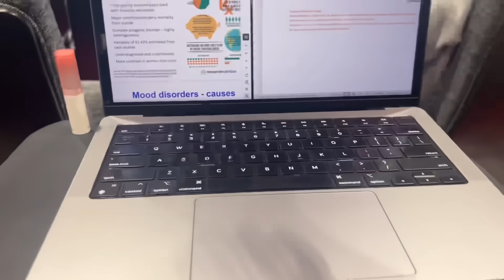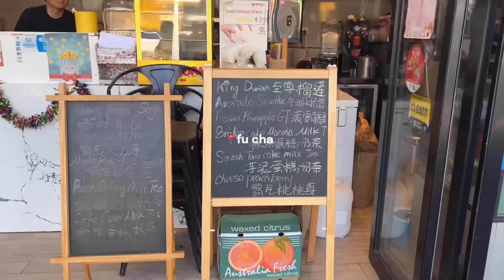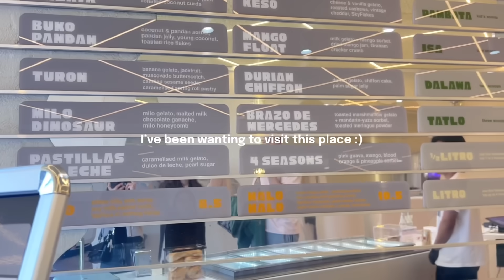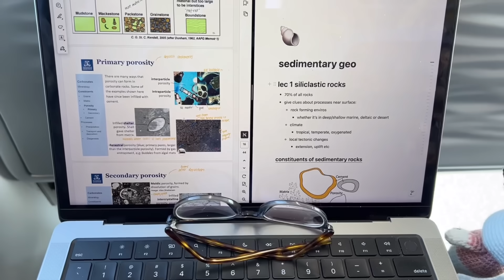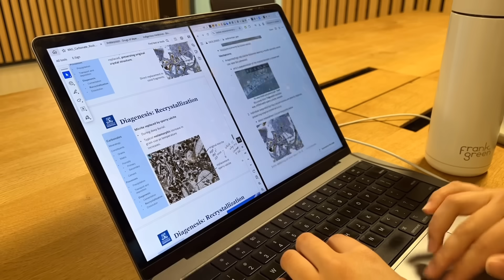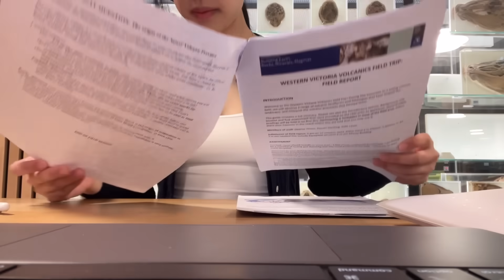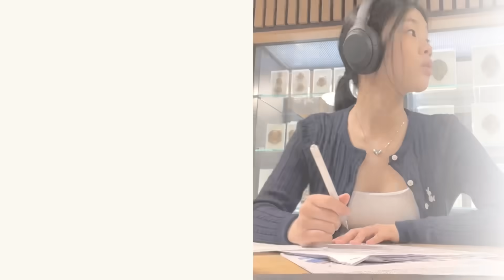study vlog 🐨🌱 spring is here! + report writing, days at uni, geology field trip, cute koalas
I’m a bit nervous about the voiceover ngl but i wanted to try out smth new hehe :) lemme know how you like it and i’m happy to chage things up once in a while! I have one more exam left until freedom! wising you guys the very best in the rest of your studies too 🫶🏼 keep pushing through

⸝⸝ music ⸝⸝
massobeats - glimmer

⸝⸝ faqs ⸝⸝
⟡ which uni do you attend? which course do you take? university of melbourne; bsci
⟡ do you have any socials? not for now...
⟡ when is your birthday? august '04
⟡ headphone model? sony xm4
⟡ filming equipment and software? iphone 13 pro; VLLO; capcut
⟡ ipad model? ipad air 4